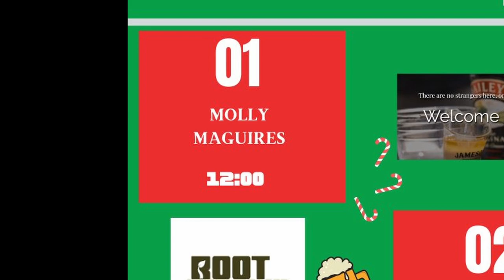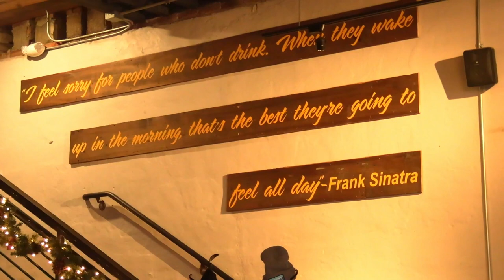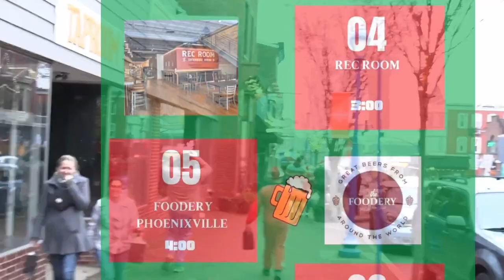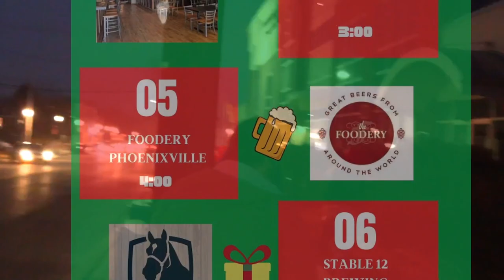Low Expectations Kringle Krawl 2021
The Low Expectations crew takes to the streets of Phoenixville PA in all their holiday regalia!